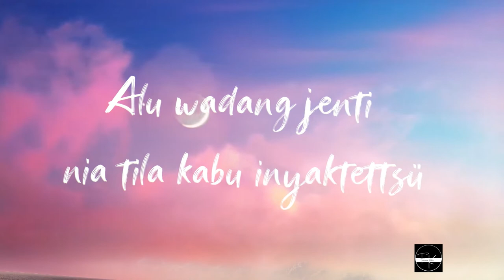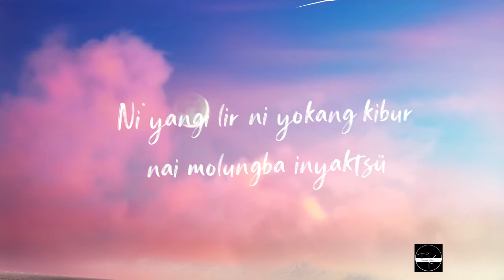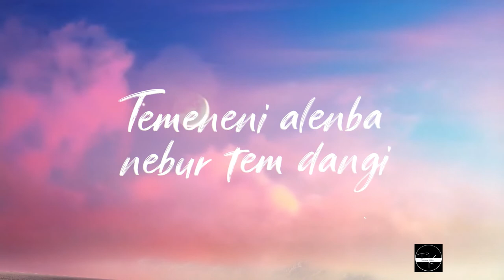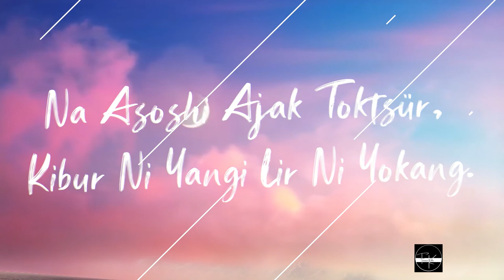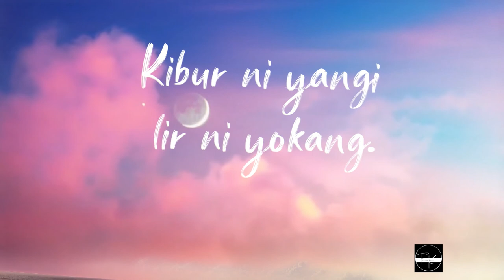Ao song | Ni yangi lir | ( Lyrics Video)